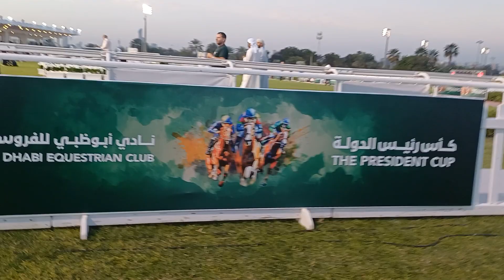THE PRESIDENT CUP 2024 - كأس رئيس الدولة للخيول العربية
V1 - THE PRESIDENT CUP 2024 - كأس رئيس الدولة للخيول العربية
Abu Dhabi Equestrian Club - نادي أبوظبي للفروسية
إستضاف نادي أبوظبي للفروسية كأس سيدي سمو رئيس الدولة للخيول العربية الأصيلة
في 17 فبراير 2024
للفئة الأولى لمسافة 2200 متر، بنسخته 31 وذلك ضمن برنامج الموسم،
حيث تقام البطولة بدعم وتوجيهات سيدي سمو الشيخ منصور بن زايد آل نهيان، نائب رئيس الدولة
نائب رئيس مجلس الوزراء، رئيس ديوان الرئاسة
فخامة الحدث وإبداع التنظيم في ليلة تكريم الخيل العربي الأصيل في أجواء عائلية شيقة وليلة لاتنسى في قلب
العاصمة أبوظبي في نادي أبوظبي للفروسية
شكرا لكم من القلب شكرا نادي أبوظبي للفروسية